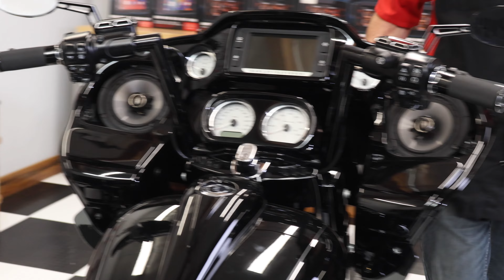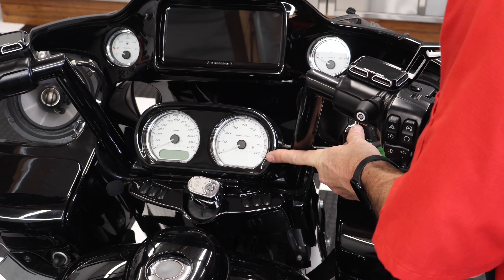Lifestyle Cycles Installation Video: Soundstream V2 Radio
So you watched our Soundstream V2 review video, and you decided to pull the trigger & purchase yourself a V2 headunit from the Lifestyle Cycles Online Megastore.

The radio arrived at your house and now it’s time to install your V2… and you realized you have no idea what to do. Worry not! This Soundstream V2 install video was created just for you! In this video we go step by step through each process to successfully install your V2 stereo into your Harley Davidson.

You bought the latest & greatest technology for a reason! You want the absolute best Harley Davidson radio in your bike so you can hear you music, see your maps, and access your phone apps all through your radio.

We hope this video helps you as you install your V2 stereo into your bike.

If you haven't purchased your V2 then you can do so by clicking the link below and ordering your Soundstream V2 radio from the Lifestyle Cycles Online Megastore.

We serve the Anaheim, California area, offering the best in pre-owned Harley Davidsons.